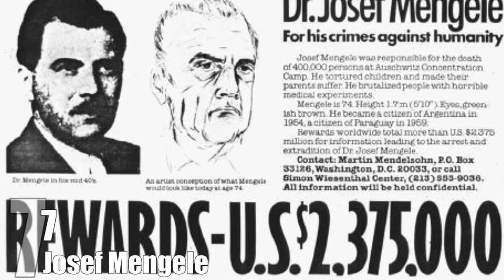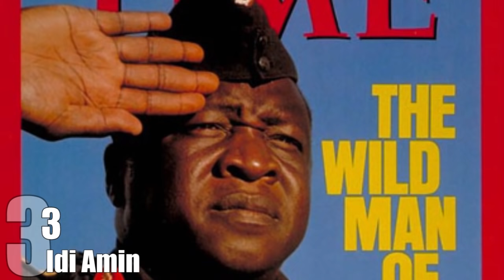Top 10 Evil Historical Figures Too Brutal for History Books — TopTenzNet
We’ve all heard of Adolf Hitler, Joseph Stalin, Saddam Hussein, etc. But what about the evil men and women our history books don’t mention? Is there anyone more evil than Hitler? Is there anyone who is more cut throat (literally and figuratively) than Stalin? These men and women in this list are the people that our history books have forgotten and probably won’t appear in one in a long time.

Coming up:

10. Elizabeth Bathory
9. Queen Mary I of England
8. Talat Pasha
7. Josef Mengele
6. Ayatolla Ruhollah Khomeini
5. Tomas de Torquemada
4. Ivan the Terrible
3. Idi Amin
2. Pol Pot
1. King Leopold II of Belgium